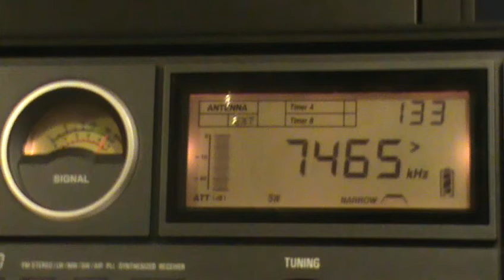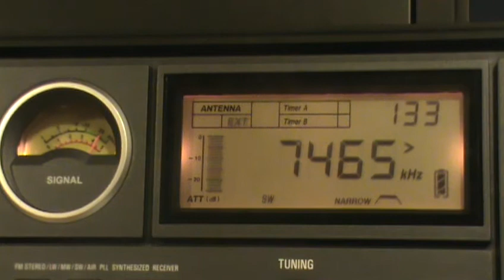Voice of America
QTH Syracuse NY
Rxer Satellit 750
Fixed the antenna. Some QRM but not bad.